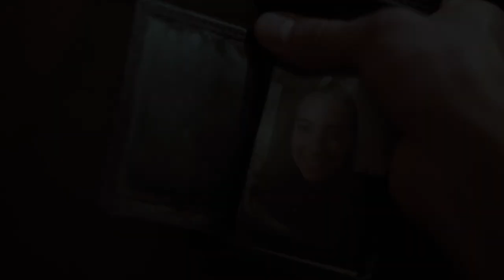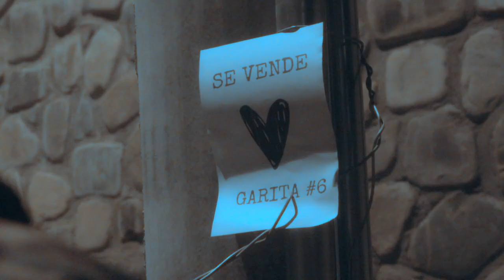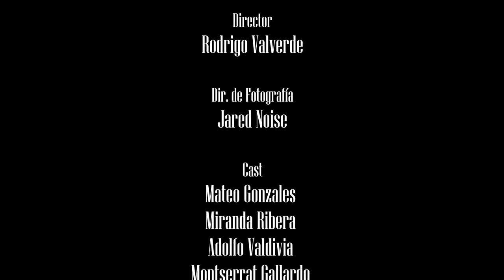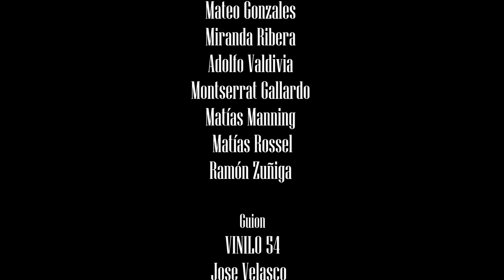Ruidos en el sótano - Vinilo 54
BAND
Voz : Emilia Lanza
Voz : Hiro Ishida
Piano y teclado : Diego Ballón
Bajo : Bladimir Morales
Batería : Eduardo Navarre

MUSICA

Compuesto por VINILO 54
Letras : Hiro Ishida
Producción Musical:
Eduardo Navarre y Diego ballon
Grabación, Mezcla y Masterización :
Eduardo Navarre en Cantus Producciones

Director : Rodrigo Valverde
Dir. de Fotografía : Jared Noise
Maquillaje : Maria Llobet
Vestuario : Leysi Loza

Cast :
Mateo Gonzales
Miranda Ribera
Adolfo Valdivia
Montserrat Gallardo
Matías Manning
Matías Rossel
Ramón Zuñiga

Guion:
VINILO54
Jose Velasco

Producción general:

Bladimir Morales
Emilia Lanza

AGRADECIMIENTOS